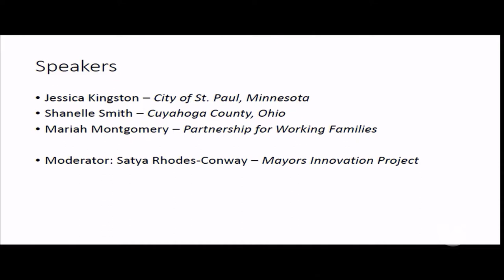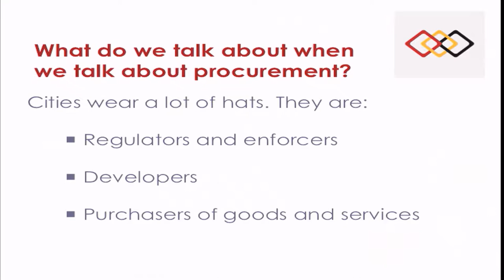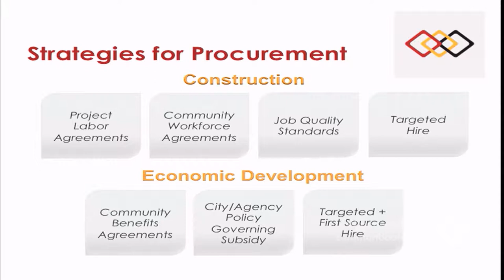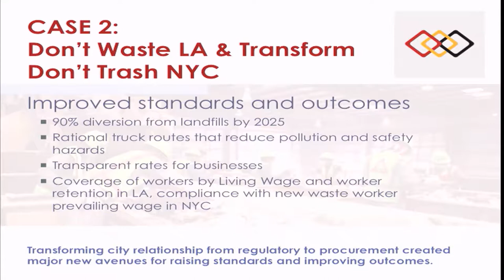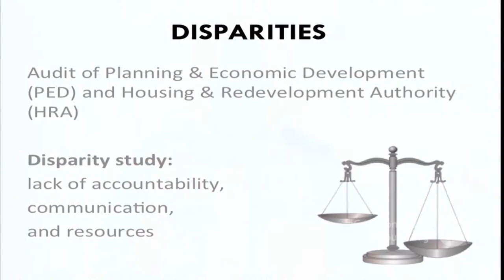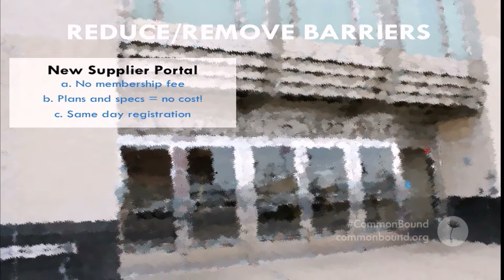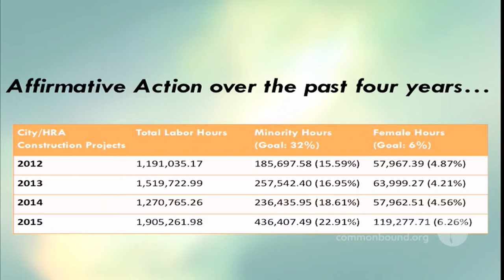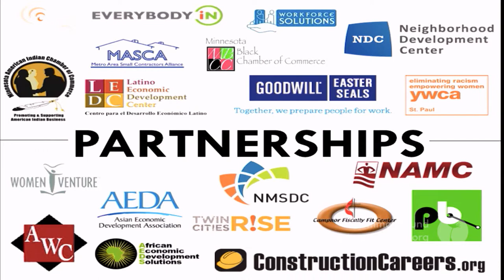Leveraging Procurement for Community Wealth-Building and Local Jobs -- Video Panel CommonBound 2016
Cities should align their procurement practices with policy goals to encourage community wealth-building while creating high-quality jobs for local residents. Join successful organizers and local government leaders applying these principles. Attending this panel will provide activists with actionable strategies and policy tools that can be used in other communities.

Speakers:
Jessica Kingston (St. Paul Dept. of Human Rights and Equal Economic Opportunity)
Mariah Montgomery (Future of Work Strategist, Partnership for Working Families)
Satya Rhodes-Conway (Mayors Innovation Project)

CommonBound is a project of the New Economy Coalition (NEC), a network of 150-plus organizations including PeoplesAction, 350.org, and the U.S. Federation of Worker Cooperatives. NEC partnered on the conference with the Buffalo-based Crossroads Collective.

Filmed at CommonBound 2016 in Buffalo, NY. Videography by the Extraenvironmentalists